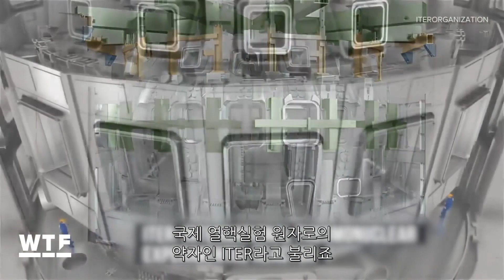‘중국이 개발한 최초의 인공태양’ 신박한 미래기술 톱 3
중국이 세계 최초의 초전도 핵융합 에너지 장치 ‘HL-2M’을 2019년 말 완공할 예정이다.

인공태양으로도 불리는 이 장치는 고온 플라즈마 발생장치인 토카막을 이용해 내부온도를 섭씨 1억 도까지 상승시키는데 이는 태양 내부 온도의 7배에 달하는 수치다. 국제 사회는 중국의 HL-2M이 완공되면 초전도 핵융합에너지에 관한 새로운 정보들을 얻을 수 있을 것으로 기대하고 있다.

이 밖에도 무선 충전으로 무한 비행을 하는 드론과 카메라 없이도 이족보행이 가능한 로봇 등 신기한 미래기술 톱 3를 영상으로 확인해보자.